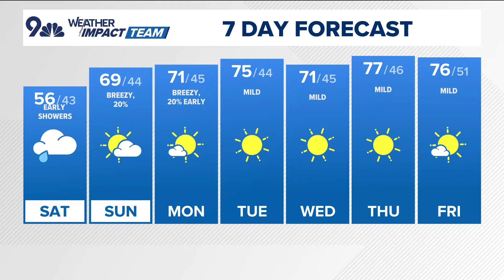Denver Gazette forecast for Saturday, Oct. 19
9NEWS Weather Impact Team Meteorologist Laurann Robinson has the latest forecast.

9NEWS (KUSA) is located in Denver, Colorado.